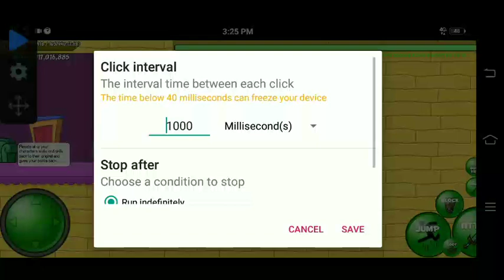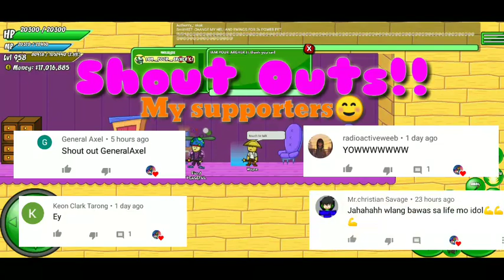I GOT SCAMMED| RESET TO COWBOY:Helmet Heroes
Hi dear did you like my video?

If you want to be part of my TEAM SIS🤡(Group Chat in Facebook)
All you have to do  is: